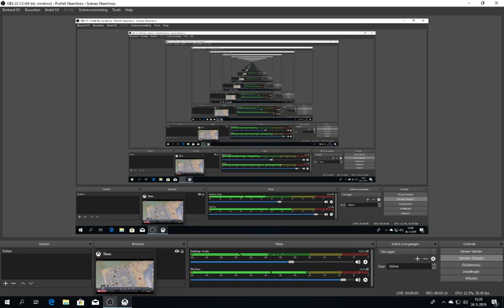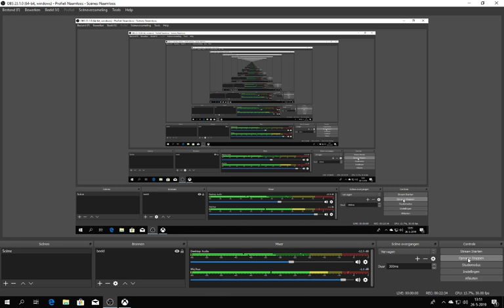cities skylines # 63 alles opnieuw